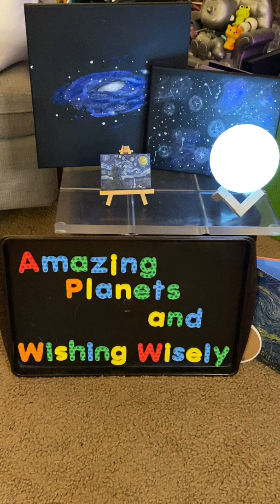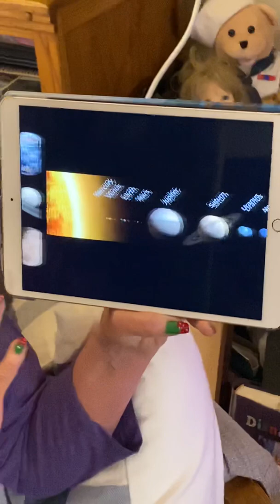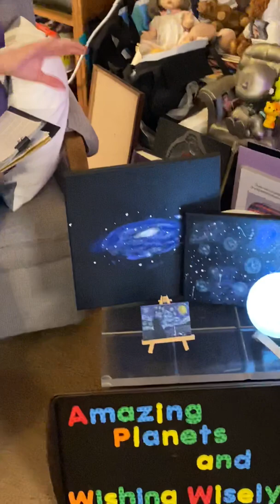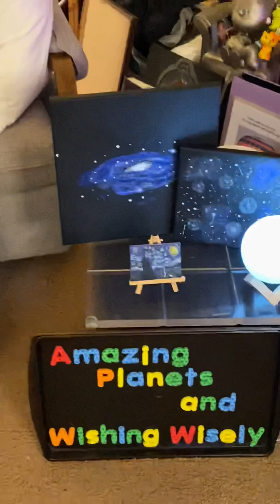GG Sprinkles - Planets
GG reads a poem describing each planet.